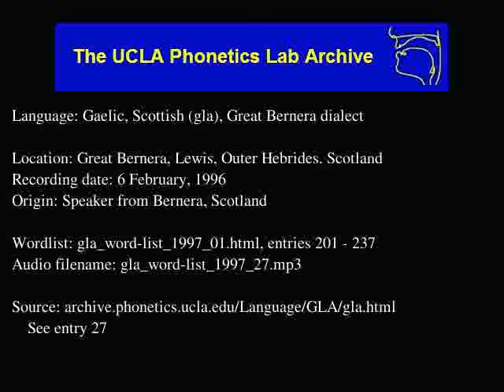Gaelic, Scottish audio: gla_word-list_1997_27